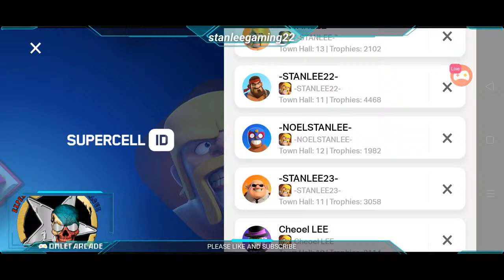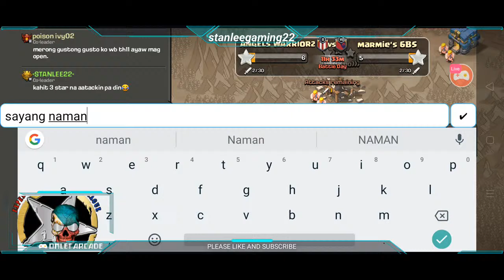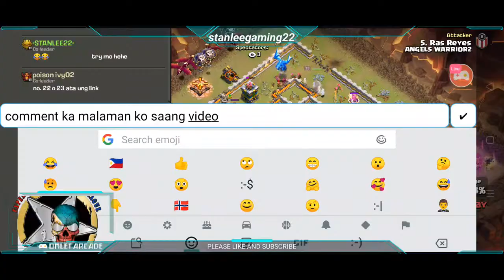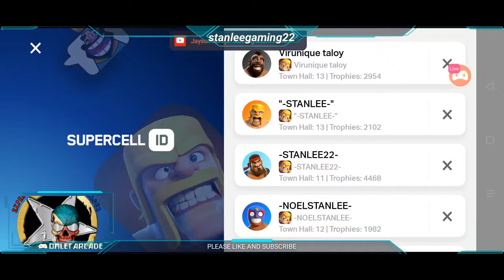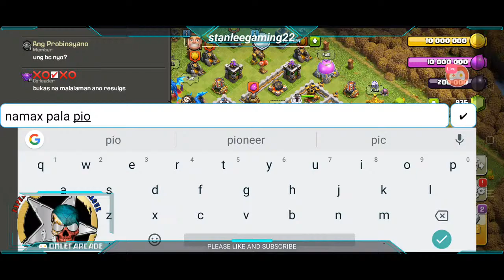FRIENDLY CLAN WAR | ANGLES WARRIORS VS MARMIE'S 6BS ( 15 VS 15 )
HELLO GUYS🇵🇭